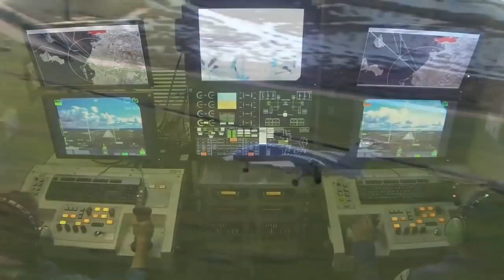Selex Piaggio P1.HH Hammerhead Arduplane SITL tuning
I didn't fly a simulated flight last Friday because I was tuning the Piaggio P.180 Avanti in XPlane, the P.180 has become the P1.HH in the drone world. A very capable machine.

For my next live flight, I shall take it on an airways delivery run. I really don't think Eurocontrol has its forecast right.

The P.1HH HammerHead UAV platform has an aerodynamic configuration largely similar to P.180 Avanti II.

This is very versatile thanks to its unique patented 3 lifting surfaces configuration (3 LSC) and high aspect ratio laminar wings, adapted for the P.1HH design by moderately increasing the wing span to sustain larger vehicle masses and allocating a quick detachable joint to the outer wings for rapid aerial deployment of the UAS in remote areas. Being based on a certified Mach 0.70 aircraft, P.1HH HammerHead is the fastest MALE.

The P.1HH HammerHead power plant has two, highly reliable Pratt & Whitney Canada PT6A-66B turbine engines integrated with low noise 5 blade scimitar propellers. The Power Plant is controlled by two Engine Interface Units that receive commands from the FCC to drive the turbine and the propeller governors while managing engine and propeller data. A large upper fuselage tank, supported by a robust yet efficient carry through beam, is integrated to provide the required fuel quantity for long range and endurance.

A smart fuel system is designed to control and minimize the movement of the aircraft center of gravity for maximum operational flexibility in a wide range of mission payloads. The triple redundant 28VDC electrical generation and distribution system supplies energy for all aircraft functions with adequate operational reserve through the envelope, and fully satisfies large power demands from a variety of power consuming payloads. P.1HH HammerHead inherits proven Piaggio Aerospace P.180 aircraft general systems, e.g.: Anti Ice, with hot air on main wing, electrical on forward wing and pneumatic boots on the engine nacelle inlet. It also has a hydraulic dual pressure system for landing gear extensions/retraction and brake activation, plus other ancillary systems like fire extinguishing for the engine nacelle area. These subsystems are all commanded by the VCMS, via fail-safe Remote Interface Units.